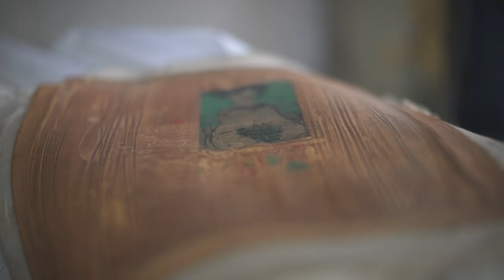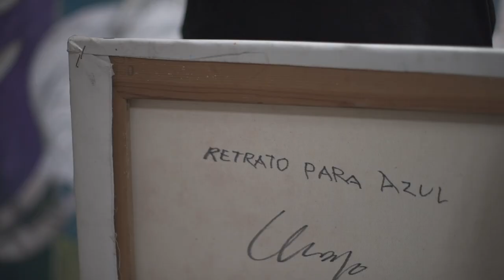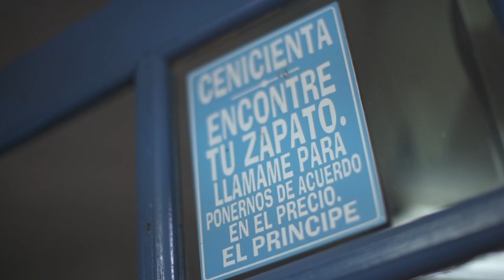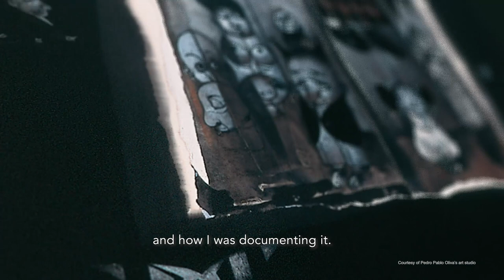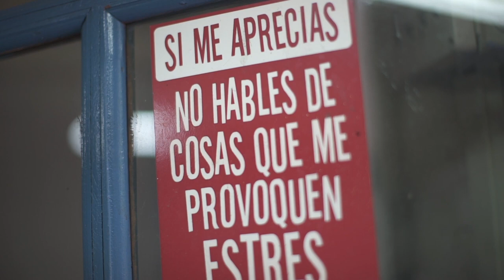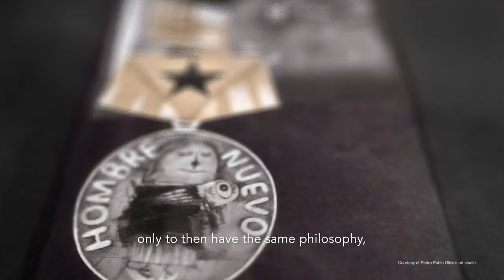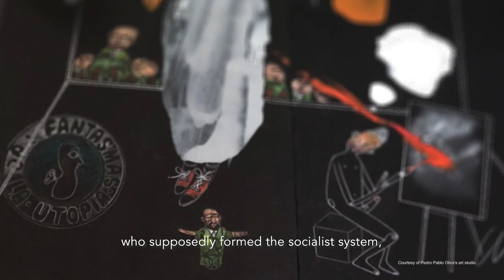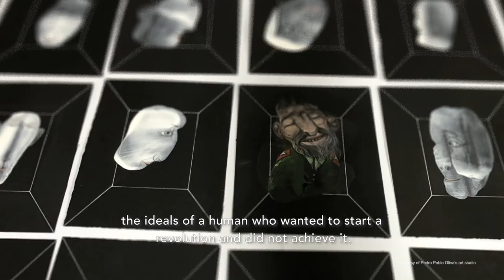Pedro Pablo Pintor v6 Obras HD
Documentary of Pedro Pablo Oliva, created by University of Tampa`s Scarfone/Hartley Gallery and Department of Art + Design. Supported by a University of Tampa, Undergraduate Student Research Grant.
Dr. Francesca Bacci, Professor of Art and Design,
Monique G. Aparicio, Journalism Major
Captured in Spanish, Includes English Subtitles